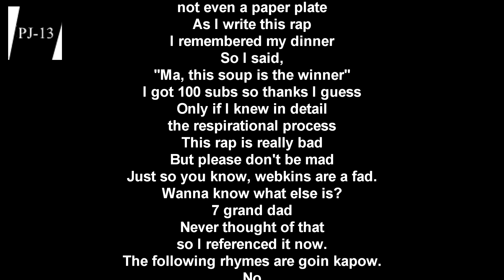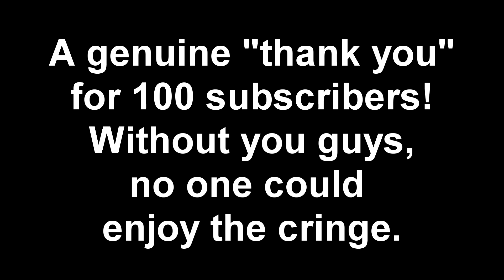The Bean Rap [100 subscriber special] [CRINGE WARNING]